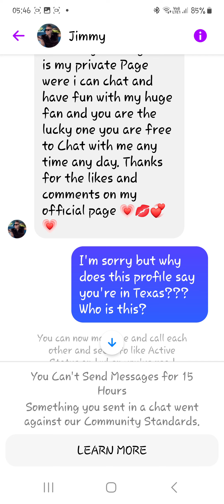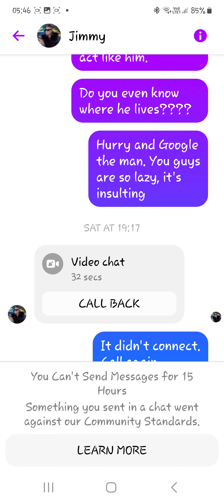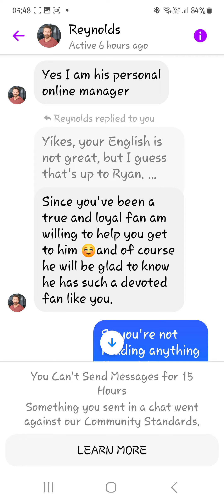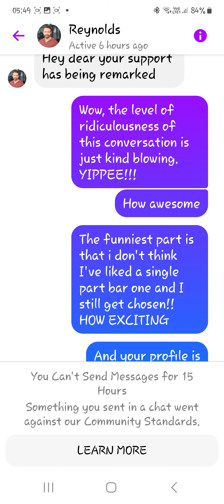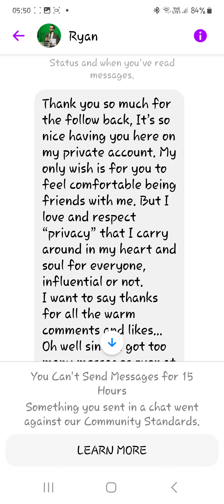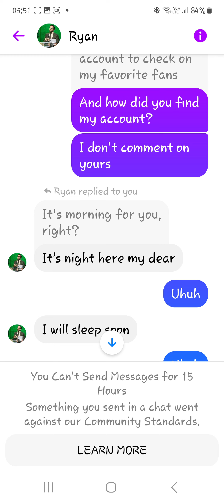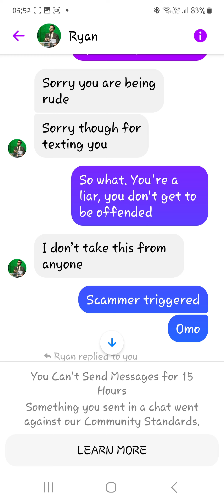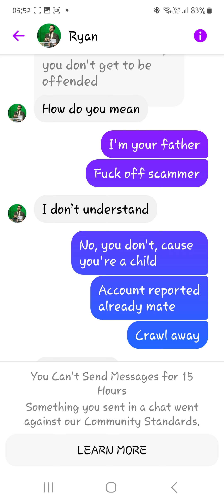Scammer reports me!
I get banned from FB chat for 24 hours, and a scammer keeps his profile!! scammers ridiculous deluded dobetterFacebook!